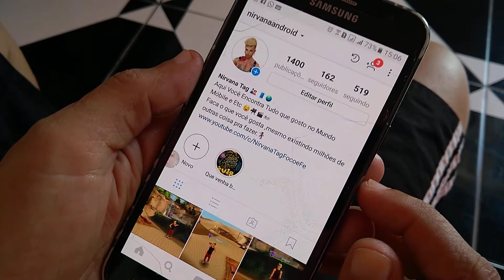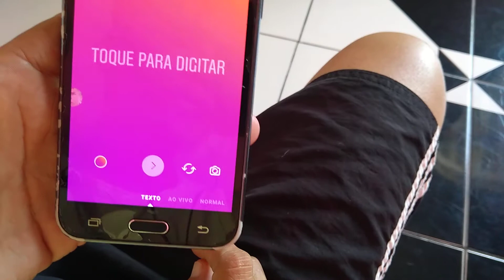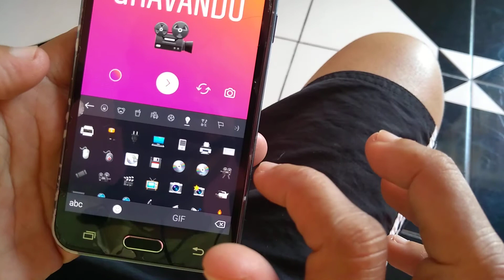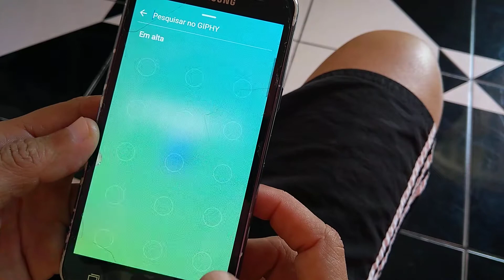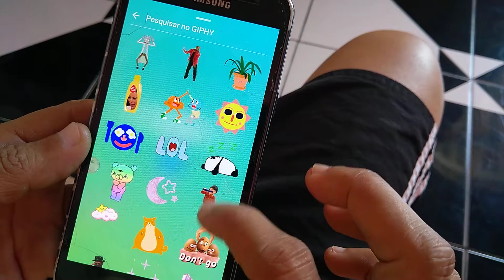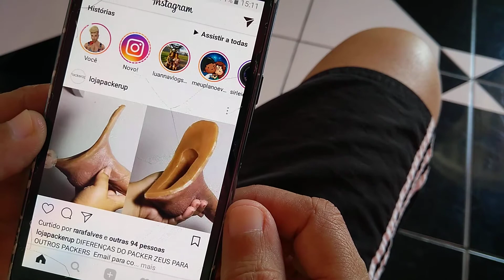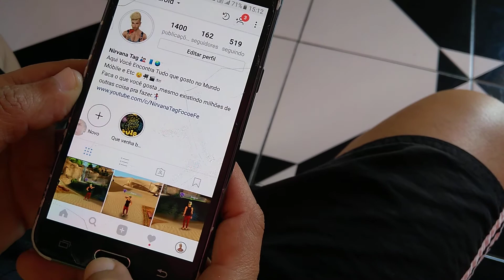Achei incrível a nova atualização Instagram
Vamos lá vê